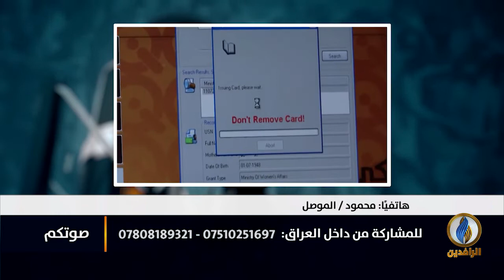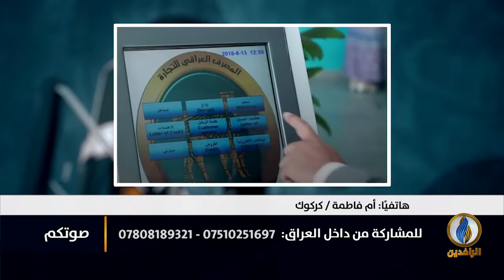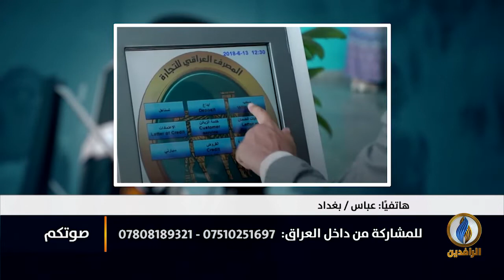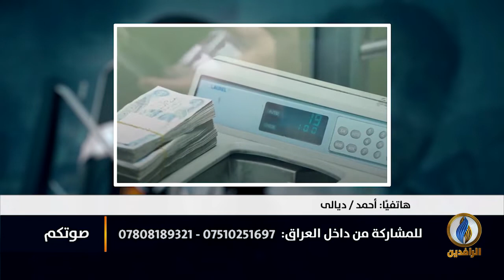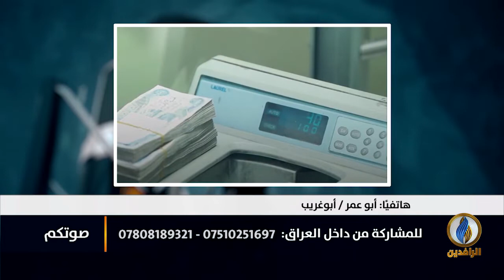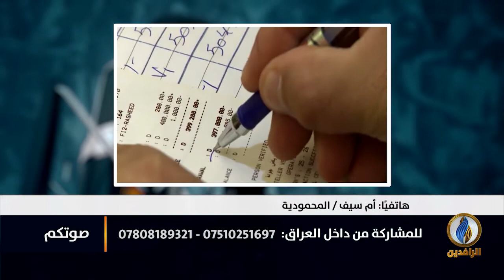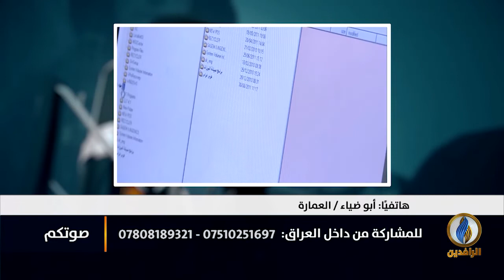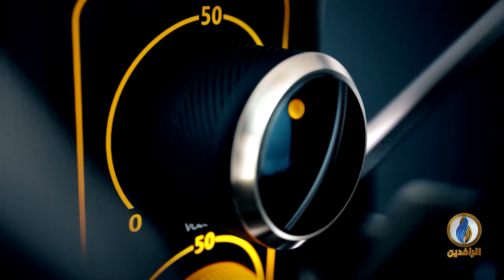صوتكم | لماذا تستمر عمليات تهريب العملة من العراق في ظل استمرار الأزمة المالية؟